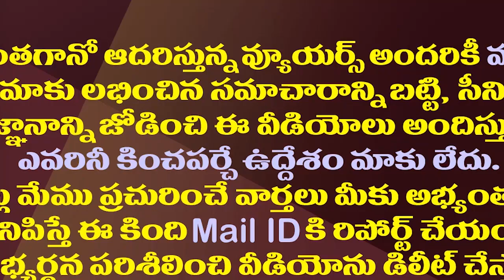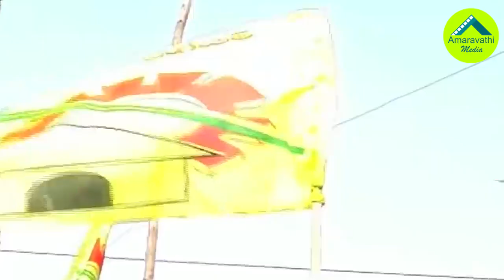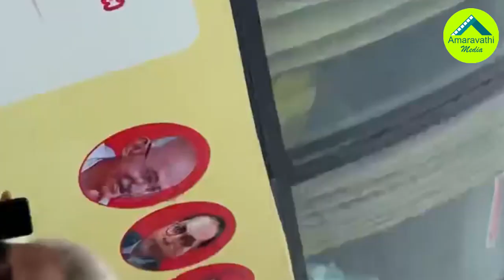తెలుగు తమ్ముళ్ల ఫైట్..టీడీపీ బస్సుయాత్రకు బ్రేక్| TDP Bus Yatra Cancelled With Leaders Internal War